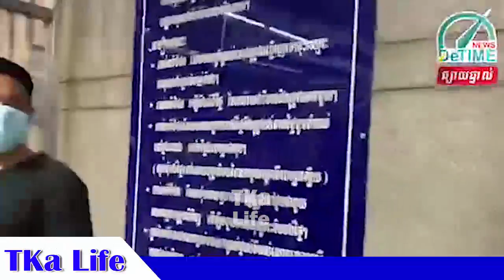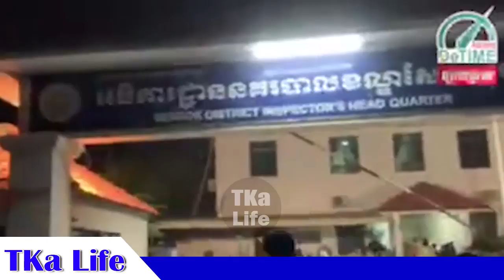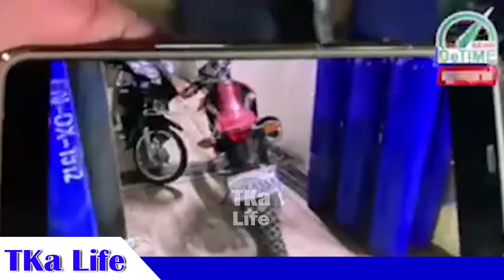ផ្អើលទាំងយប់! ចាប់វាយខ្មោះចោរឆក់បានម្នាក់, ចាប់តែខ្ញុំម្នាក់បានហើយគ្នាខ្ញុំ៧នាក់ទៀត់វាអត់ដឹងអីទេ